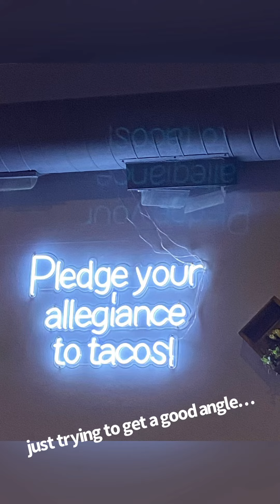radiosurprisexmygeneration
The data play I made to my generation:
Playing at the store..

signs

“EXPECT SUCCESS” electronic sign I passed on my way to dinner w my mom. Neon sign..Just trying to get a good angle: remix video, angles birthchart…map of the soul.

The food came just as I walked in. a video popped up on notifications, “say hi, everyone. Like in a Truman show surreal/hyper real dream w an audience peering through my mom’s eyes. she’s the one who brought up, play Misty for me.
and it's like they just really think i like women. my mom gave me a hot pink 8lanket. and i woke up up in a pink world where everything is telling me i'm into women and i'm not. per the valentino pp pink collection video. although i like the video134-it has the temperance swing in it and the song, only you.., i just want man. it's almost laugha8le at this point. what is going on? i don't care i'm just like stop making me out to 8e a les8ian or 8i to keep me to yourself. not fair. or you really have the wrong person. idk what to tell you. like chuck did to 8laire to keep guys away from her. he 8lacklisted her or something so no guys would show up at her speed dating cover party. a fatwa out on her

All these signs saying he loves me and to come over and I think it’s a trap. I want to but it’s all in my head/I’ve misinterpreted what’s for someone else or not there at all prob. What if I showed up and he told me to leave. Worse, called the cops. I don’t think my heart could handle it again. what do you expect after what was beyond traumatic for me. I have a panic attack just thinking about it. it seems like the least someone could do is meet half way. If things would not interfere bc no one has a right to. It’s not their life. I don’t know anything for certain and it makes it really hard to do anything. paralyzed. and it must be in my head if he never shows up here. Easy to do. Why would I think he likes me? I just want to believe it and it’s really depressing when it turns out I got my hopes up for nothing. and all this talk like she’s you. That would be my nightmare. If she is, can she get out of her own way? Oh she’s an angel? An angel that screws everything up for me/takes the only person I wanted for her own? Some angel. So she’s not, she’s evil or some idk! I don’t care I want her gone so I can be w him. I don’t be the only person putting myself out there, making an effort. I want someone to spoil me w attention I’m so deprived of emotional fulfillment as it’s not respected. & spend today w me per Harley’s in Hawaii. it’s beyond upsetting. No one will talk or tell me anything!! How am I supposed to know anything?! I’m not a fucking mind reader and I’m tired of looking for signs I’m probably reading into as nothing materializes. It’s so frustrating too. I have no clue what to do or where to be when or who to look for. Maybe signs aren’t even coming from or about him. I always feel like I’m missing something. And I don’t want to. I’ve already missed out on enough life for 7 years. Missed everything. I can’t go on like this and not have confirmation/assurance. Everyone gets that from me! I don’t have anything to go on. I don’t want to be alone anymore. It’s been SO LONG AND IM SO RESENTFUL FOR IT. I WANT IT OVER. AND I WANT TO BE W HIM. AND NOSY PEOPLE WHO DONT PAY TO STOP USING ME. IM NOT HERE TO BE USED. IVE SAID IT 1000x BECAUSE I RESPECT MYSELF.

I only stick around on here for him. At this point? Having nothing I want it’d be crazy to continue w out the space to create what I want. it’s only to connect w him and I don’t even know if he’s watching. It’s narcissistic anyone else would think I do this for them. Idgaf. It led nowhere I wanted and I got nothing out of it. I might do it just for fun connections if I had him in my life or even work. But w put him I just don’t give a f at all. There’s no point for me. I’m just getting taken advantage of by some rude people. Exceptions, of course.. it’s complicated. But the only thing I’m sure of is that I can’t do this alone and be alone anymore. I never wanted to. I never wanted space from him. From everyone else. Why can’t everyone let me be happy instead of intervening, ruining shit, involving themselves, confusing the f out of me. What right does anyone have. I just want to be happy and that does not involve a lot of people, living w family, having no money and most importantly, not having someone. How could this ever be enough to make up for all of that? And years wasted?

I don’t like feeling jealous, confused, left out, misunderstood, rejected. Or competing for someone.

Shuffle remix

Other plate signs tonight: DOLL 3, MCQ 6 and another DU something. I wanted to spend last night w him so I guess he was on my mind. 76

CC 012823//536PM